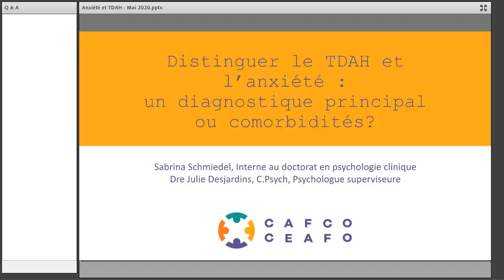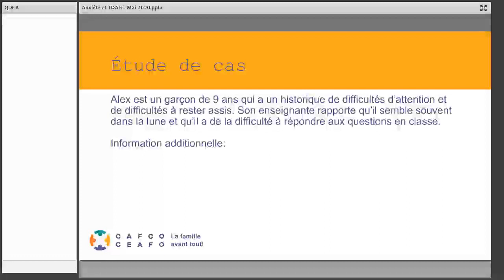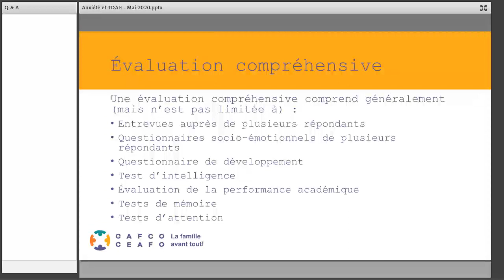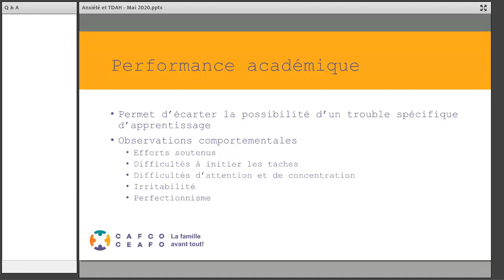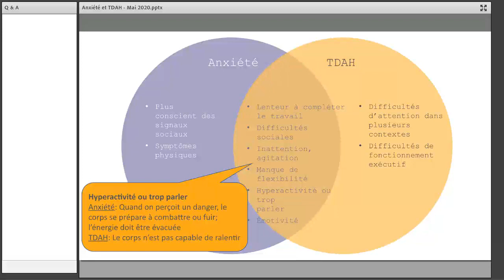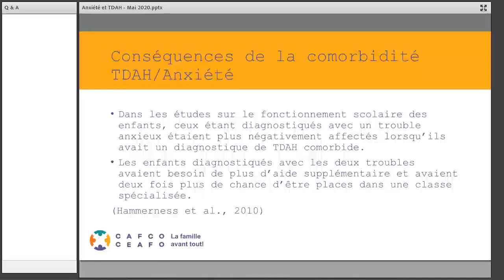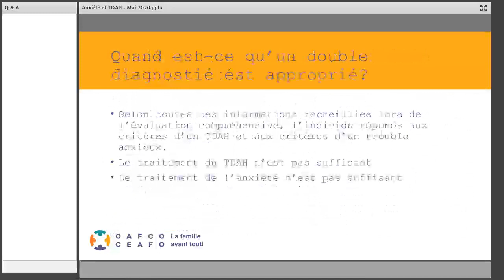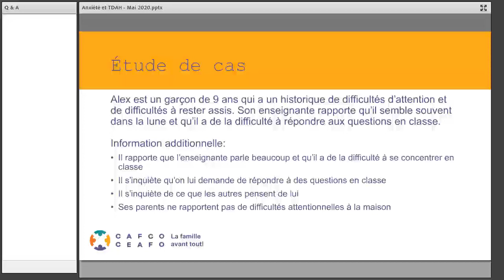Présentation sur le TDAH et l’anxiété webinaire | Enregistré le 14 mai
La différenciation entre les diagnostiques de trouble de déficit d’attention/hyperactivité et d’anxiété peut être difficile considérant que plusieurs symptômes se chevauchent entre les deux conditions (p.ex., agitation psychomotrice, difficultés de concentration, diminution de l’attention, augmentation de la distractibilité, changements d’humeur, et éclats de colère). De plus, les études démontrent qu’environ un tiers des adultes ayant un TDAH ont également un trouble comorbide d’anxiété ou d’humeur (Managing ADHD, 2007). Chez les enfants, le taux de comorbidité de ces troubles est d’environ 25% dans la population générale et d’environ 30 à 40% chez les enfants référés cliniquement (Jarrett et al., 2016). Ainsi, il peut être difficile de déterminer si un individu a un trouble d’anxiété, un TDAH ou les deux. Cette présentation permettra aux participant de : 1) comprendre les symptômes qui se chevauchent entre les deux conditions et apprendre à les différencier, 2) développer une approche au diagnostic différentiel du TDAH et de l’anxiété, et 3) déterminer quand un double diagnostic est approprié.

La CADDAC est le SEUL organisme caritatif national voué uniquement au TDAH. Nous sommes heureux d’offrir gratuitement ce webinaire en conséquence de la pandémie actuelle. Votre don nous aidera à continuer d’offrir des activités éducatives comme celle-ci aux collectivités du TDAH de partout au Canada. Nous vous remercions à l’avance de votre soutien.